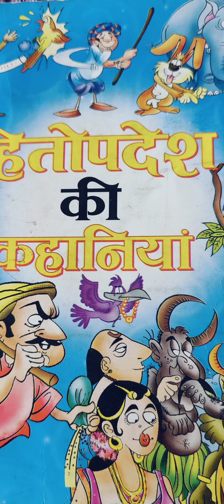हितोपदेश की कहानी || हिंदी कहानी || story time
कुसंगियो का संग न करे ।upvillagelife